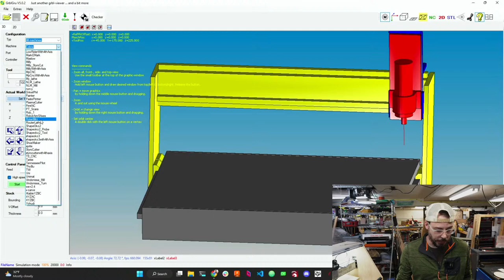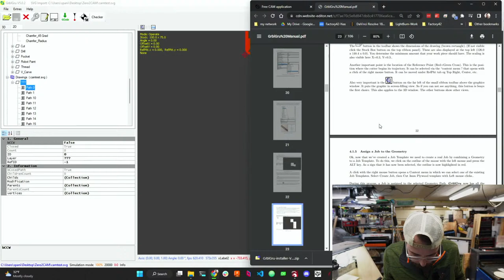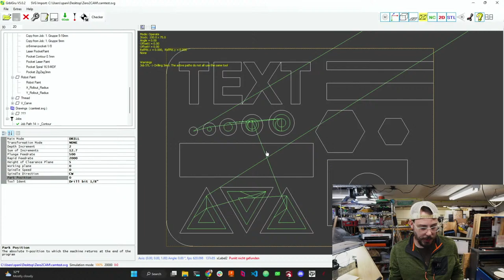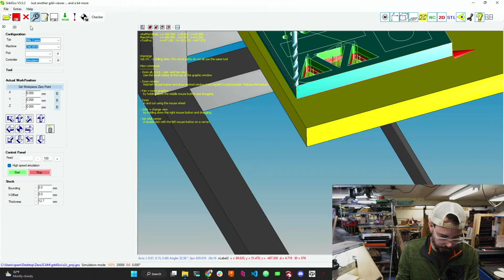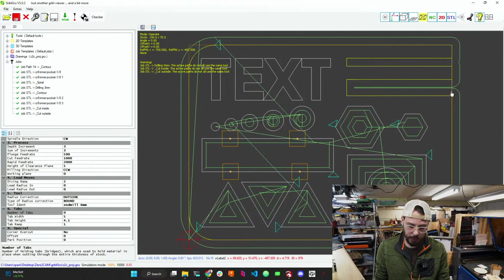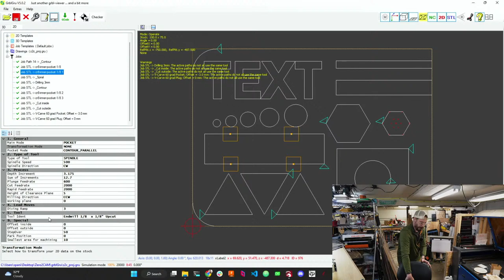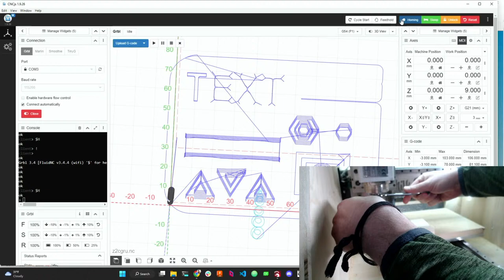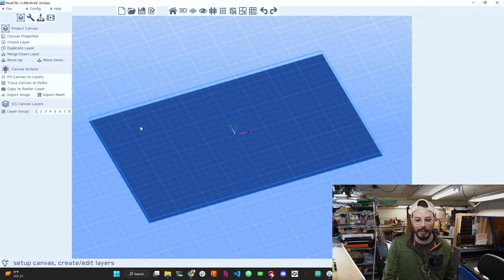Zero 2 CAM Stream #3- grblGRU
In these streams I'll  be exploring the discoverability of different low cost CAM softwares. I have almost 2 decades of progamming and building CNC machines of sizes and complexities and love digging into new tools.

In this one we are going to dive into a grblGRU a free opensource CAM, Machine sim, and sender and we see how it goes. This one might be a long one.